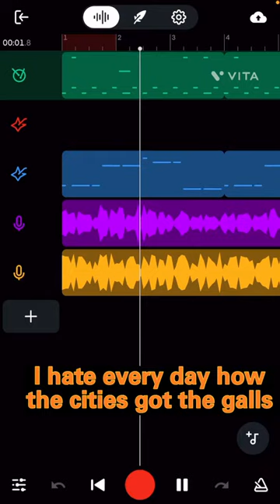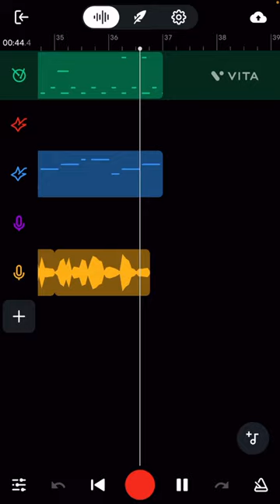OverPushed Tim Criminalization Of Homelessness Must Stop Song Rehearsal 2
Video of me doing a rehearsal of two parts of a new song, that I’m making against the criminalization of homelessness. I gave a positive mention of Michael of Invisible People in the song, because I felt I got inspired by him with the way he was saying at the end of his video about the homeless RV sweeps, how we also gotta scream loud against the criminalization of homelessness.  It’s especially when I’m homeless myself, that I’m able to feel inspired by things Michael of Invisible People says in his videos to write my songs about. The kind of music artist I’m setting out to be, is one writing and composing hard rock and heavy metal songs, about the things of the system, people, and society these days that’s not right. The criminalization of homelessness is one of those things that’s not right, and in the metal song I’m showing myself making in this video, helping scream loud against the criminalization of homelessness like Michael of Invisible People said to do, is also what I want to do. Making hard rock and metal songs against the criminalization of homelessness, is my preferred way of screening loud against it.